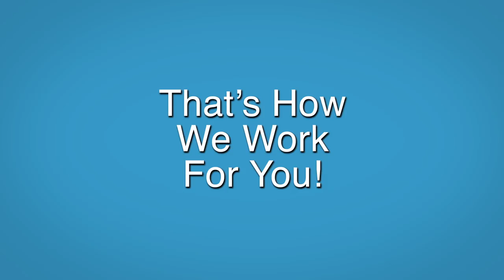ChicoJobs - Employer Informational Video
We pride ourselves in offering easy to use, cost effective solutions for employers and job seekers in our local communities. and find out how we can help you today!